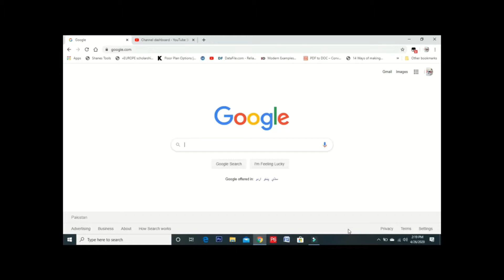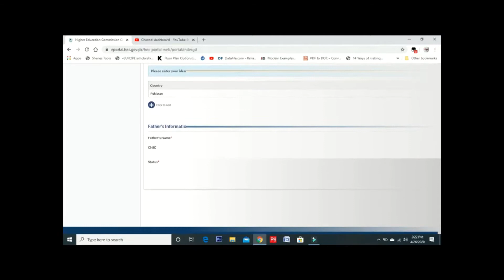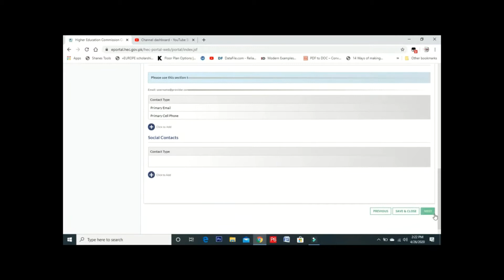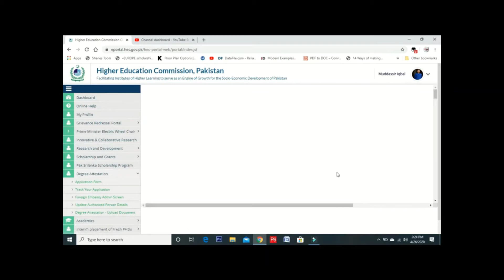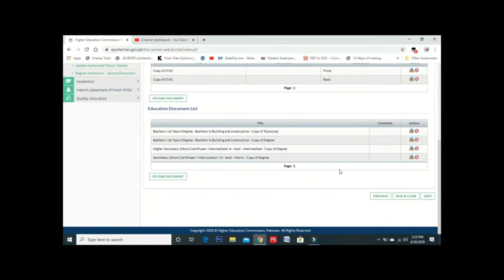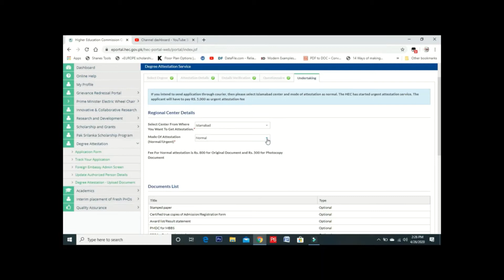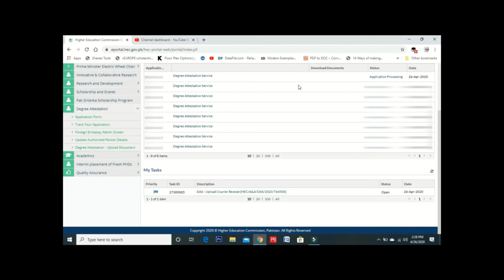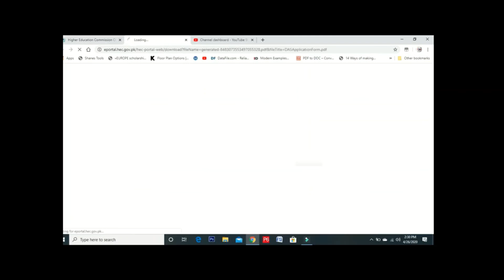How to Attest Degree From HEC in Urdu HEC Attestation Process Through TCS Through Courier 2020